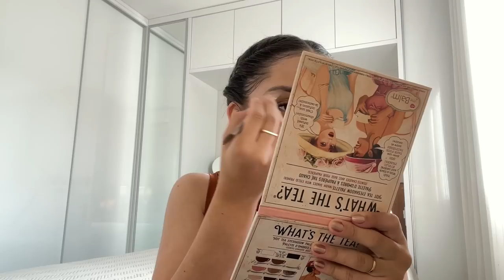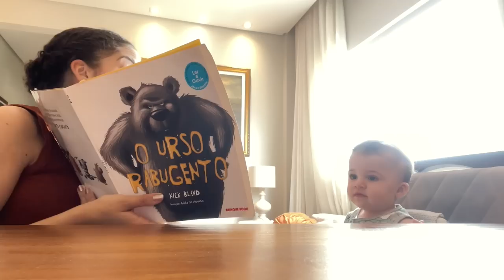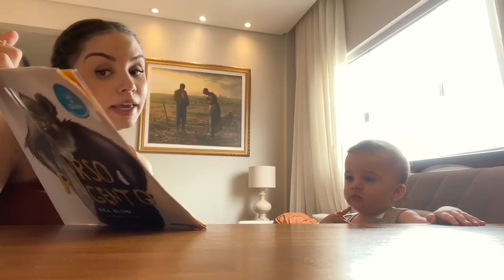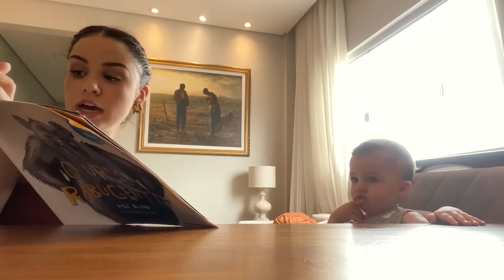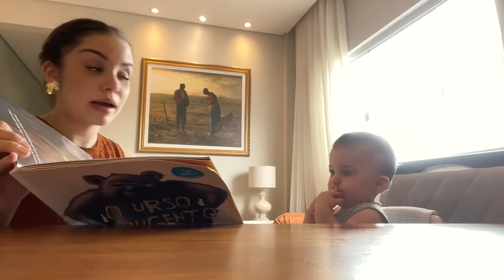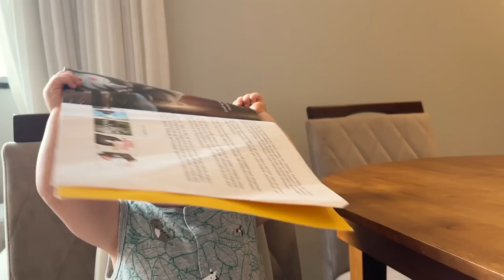VLOG: cortando o cabelo, rotina de trabalho, leitura pro Biel e resumo do fim de semana ✂️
ÚLTIMO DIA!! 🔥
Ao vivo e 100% gratuito!

Onde encontrar os produtos usados:
Seiva Modeladora Soul Power
Esponja Niina Secrets
Bt Fix Bruna Tavares
Livro O urso rabugento